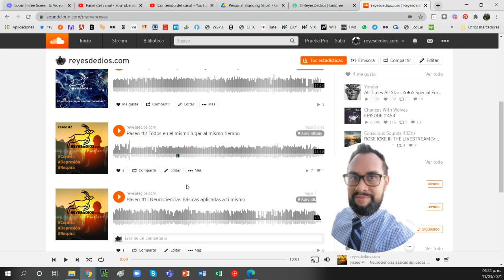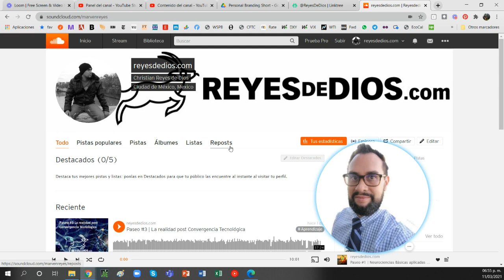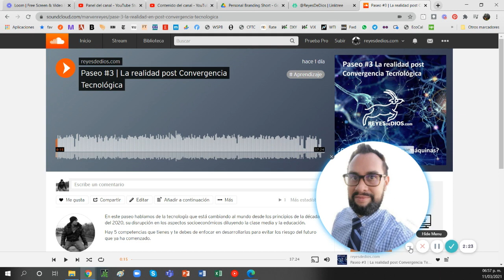Branding en Corto | Podcast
8. Contenido con tu marca que sea interesante, relevante, oportuno y real.